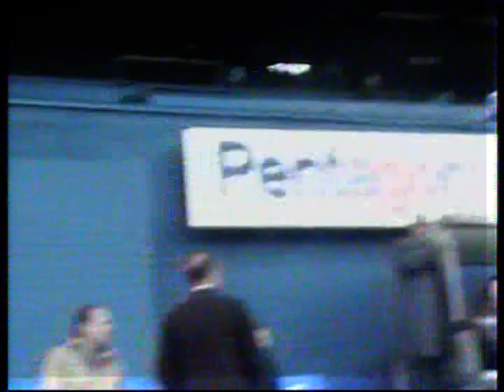CRUMPSALL FC FINALS 2008